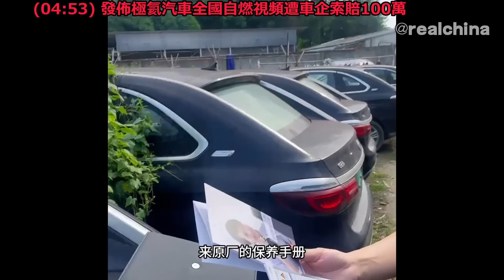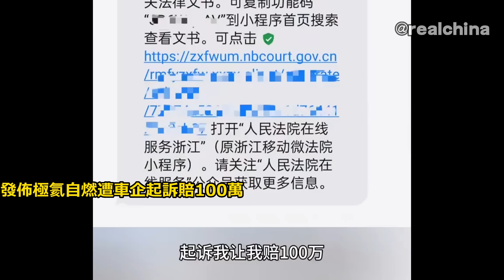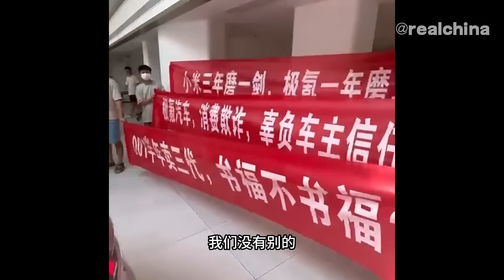比亞迪2.4億新車丟棄荒野，說真話遭車企索賠百萬，提車第一天就壞車，國新能源車內卷嚴重 擴大產能結果加速衰亡！車經銷商倒閉潮，車企黑材料|車企不為人知的事件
(04:53) 發佈極氦汽車全國自燃視頻遭車企索賠100萬
 (03:12）發佈電車電池進水缺陷遭全網封鎖